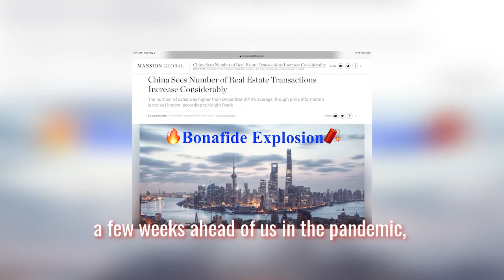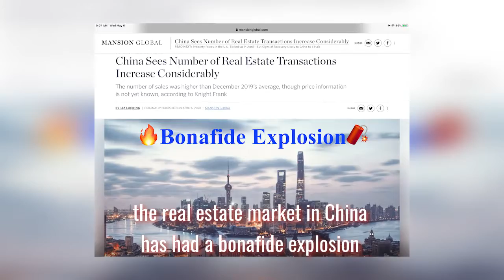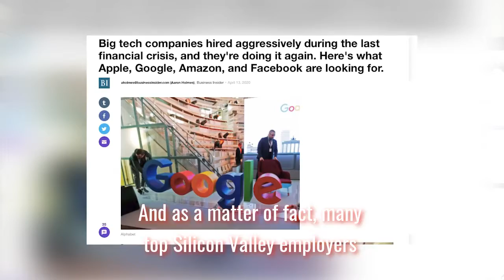Act Now! Silicon Valley Real Estate Market Update 5-7- 2020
Are you in the market now to purchase a home in Silicon Valley? If so, this could be the most important video you could watch!

Low Interest rates, lack of competition, instant equity as the market rises …. if you are serious about buying a home, now is the time to act!

Let me explain why myself and the top economists in our nation and area feel we are about to hit a significant housing spike in activity.

Let’s start with one of the biggest challenges facing the housing industry … determining what impact the current pandemic may have on home values.